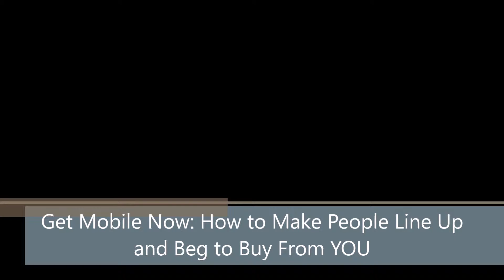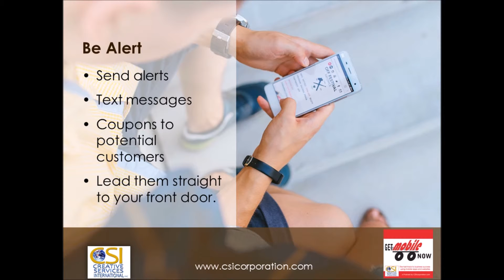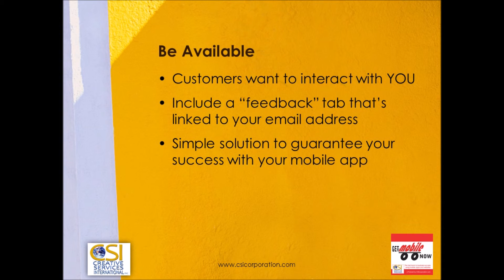How to Make People Line Up and Beg to Buy From YOU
Shopping never sleeps.
Today and especially during the 2015 Holiday Shopping Season – which is just around the corner – it is more true than ever.